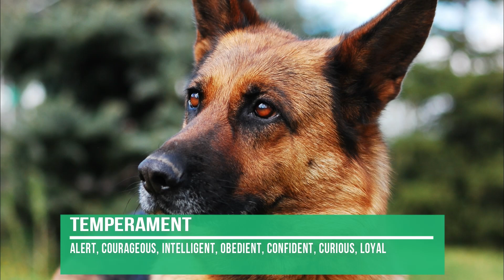German Shepherd Dog Breed Info - Quick Facts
🐶 In the video, we gathered some aspects:
- Temperament: Alert, Courageous, Intelligent, Obedient, Confident, Curious, Loyal, Watchful.
- German Shepherd dogs are commonly healthy dogs.
- Outstanding Intelligent: German Shepherd is one of the brightest dog breeds. They desire to learn tricks and commands often. The limit is your creativity.
- German Shepherd dogs are extremely protective guard dogs. This breed doesn't hesitate to protect their territory so the German Shepherd can be a good choice if you want an excellent guard dog. Keep calm and the German Shepherd will take care of unwanted people or animals.
- German Shepherd dogs are very kid-friendly dogs. This breed enjoys being surrounded by children.
- Real Jolly Joker because they are used as a Service, Therapy, Detection/Sniffer, and Search/Rescue dog.

📈 Based on the above and due to its characteristics, the German Shepherd Dog is one of the most popular breeds in the world.

🐶 Find out at Dogell.com the German Shepherd's pros and cons by the following aspects:
- General Appearance (size, weight, height),
- Hair and Care (coat type, colors, grooming, shedding),
- Characteristics (temperament, intelligent rank, trainability, playfulness, sensitivity, affection level, social needs, barking, watchdog ability, territorial level, biting potential, mouthiness, wanderlust potential, prey drive, apartment friendliness, adaptability),
- Good With (stranger, child, cat, dog friendliness),
- Health Factors (health issues, life expectancy, hypoallergenic, energy level, exercise need, sleeping need, average daily dog food consumption, weight gain potential, weather and climate tolerant, stinkiness, drooling tendency),
- Reproducibility (gestation length, litter size, and frequency),
- AND MORE.